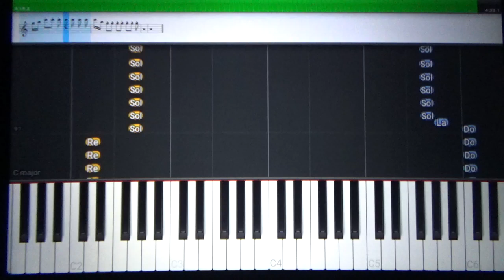Agora Eu Já Sei - Ivete Sangalo (Com Mão Esquerda) - Tutorial Piano Teclado Partitura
Link com Letra e Cifras para tocar o acompanhamento, com a mão esquerda, no teclado